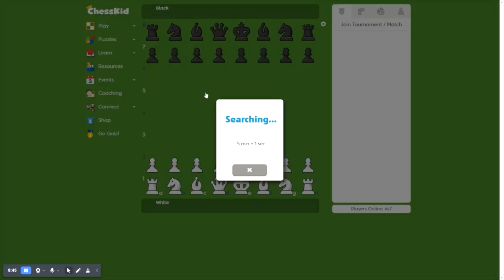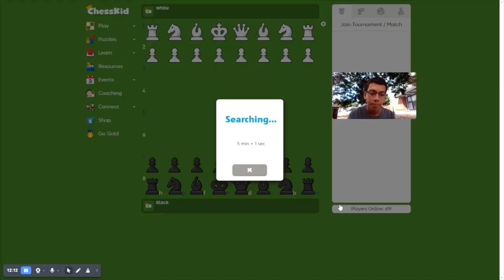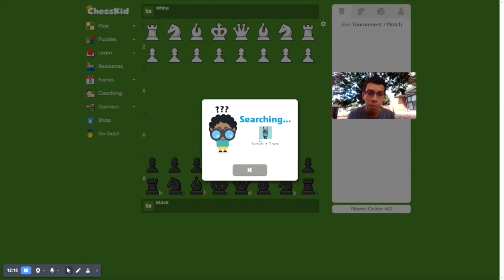I PLAYED THE BANANA CHESS OPENING! (100% Win Rate) || Credits to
ChessNuke, if you are watching this video, I AM YOUR BIGGEST FAN!!!